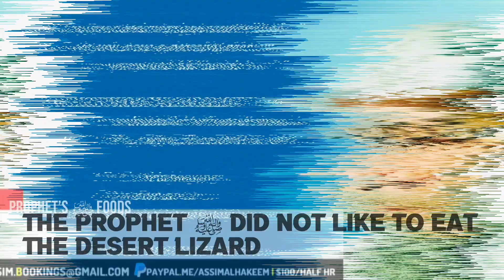The prophet ‎ﷺ did not like to eat the desert lizard | Sheikh Assim Al Hakeem -JAL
*If you see ads on my channel, please be advised, I am not the one placing them. I advise you all to get an adblocker as this is out of my control. YouTube holds the right to place ads on any channel they want as their policies have changed.

Knowledge Base:
Do you have a question:
Block Ads on YouTube Firestick
Block Most Ads on iPhone and Android